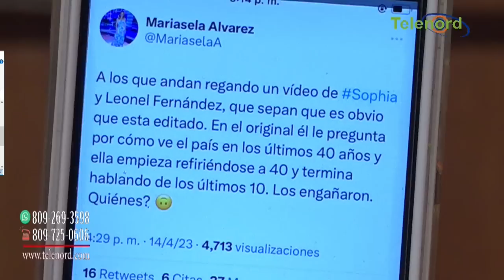Manipularon las declaraciones de la robot que habló con Leonel Fernandez explica Omar Peralta